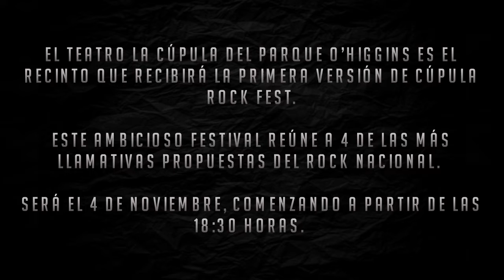Noticias: Cúpula Rock Fest en Santiago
El Teatro La Cúpula del Parque O’Higgins (Santiago; Chile) es el recinto que recibirá la primera versión de Cúpula Rock Fest, ambicioso festival que reúne a 4 de las más llamativas propuestas del rock nacional, el próximo 4 de noviembre de 2022, comenzando a partir de las 18:30 horas. Los tickets se encuentran a la venta a través de TicketPlus.
Tocarán las bandas Dorso, Sobernot, Parasyche y Lautaro Toqui de Toquis (ópera rock compuesta por el guitarrista Felipe Valladares en colaboración con el literato Cristian Tagle).